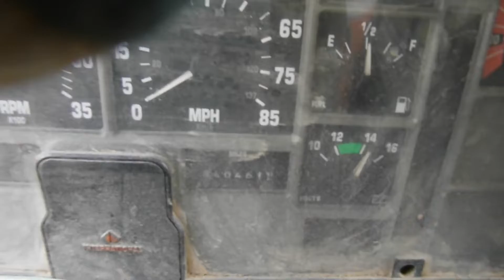1991 INTERNATIONAL 4900 For Sale